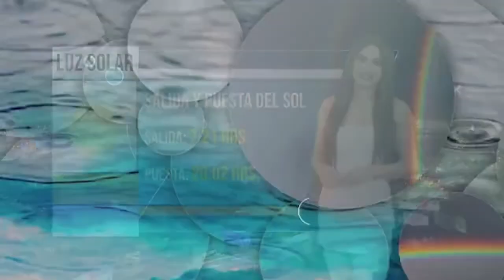Clima 11 de abril con Yulissa Castillo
Yulissa Castillo nos mantiene informados con lo más relevante del clima de Monterrey y su área metropolitana.